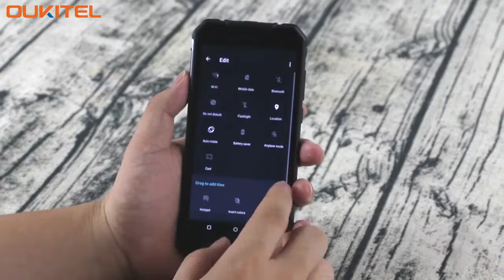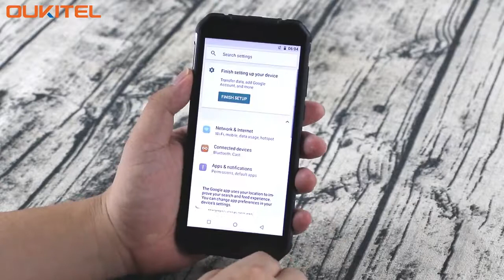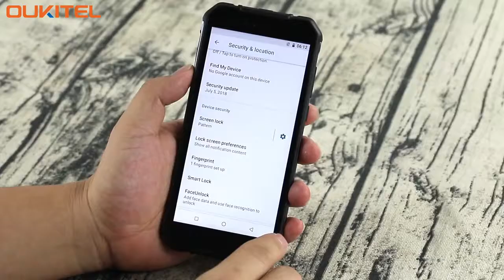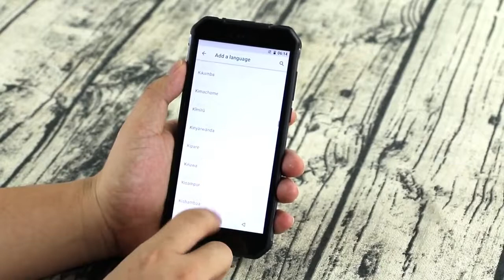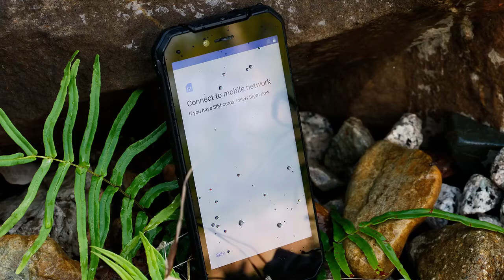OUKITEL WP1 with 5000mAh battery unboxing and hands on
This is an unboxing and hands on video of OUKITEL WP1!

OUKITEL WP1 as a phablet features 5.5 inch display afford you a vivid and different visual experience. Triple cameras, 13.0MP + 2.0MP back camera and 5.0MP front camera, you can enjoy images with 1440 x 720 high resolution. It comes with most of the features we've come to expect from a phablet, including 4GB RAM and 64GB ROM storage equipped with Android 8.1 OS and 5000mAh big capacity battery that you can play games faster.